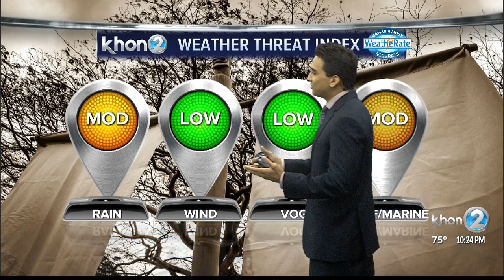Above average wet weather for the next few days